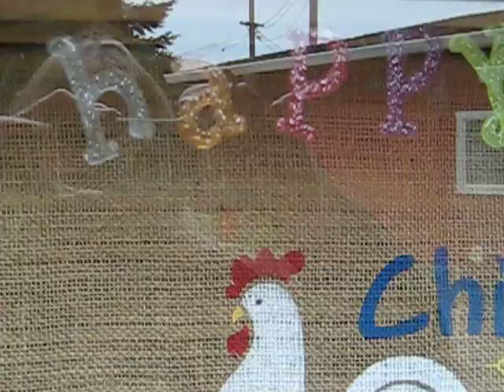Chicken Dance Easter 2013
Glaum Egg Ranch Chickens in their most glamourous seasonal attire.
Bawk bawk bawk, in the mood!  Happy Easter!